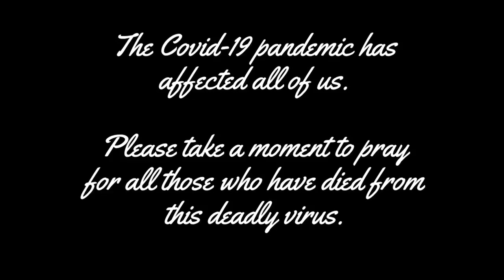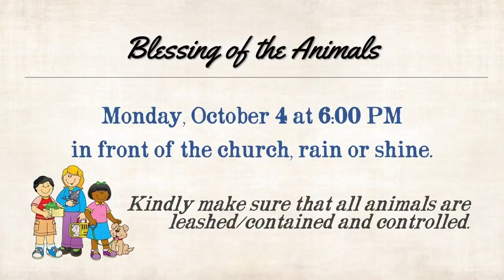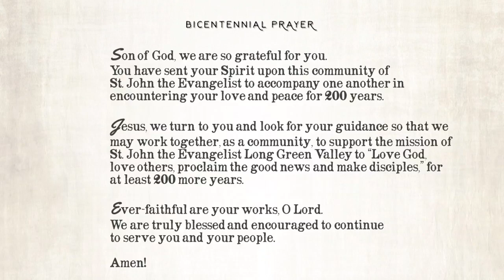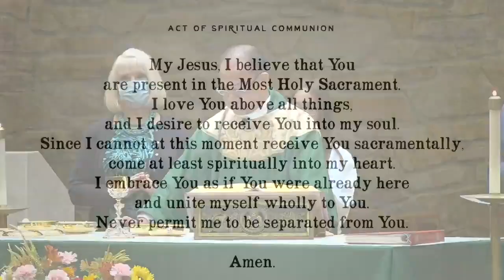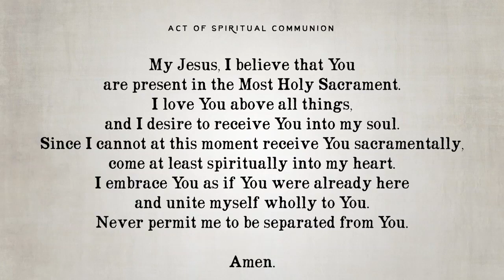September 19 2021 Livestreamed Mass